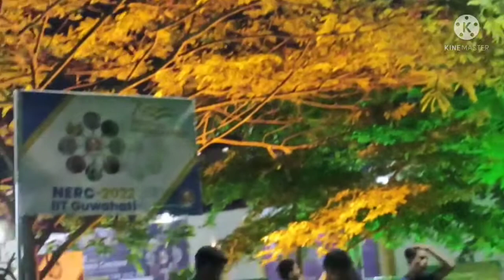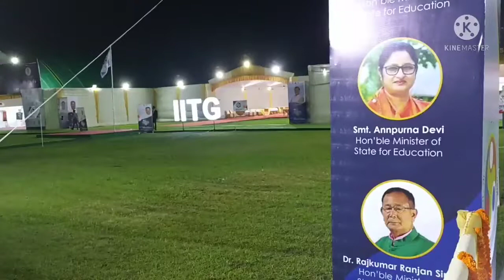colourfull evening iit GUWAHATI campous on program of NERC 2k22...